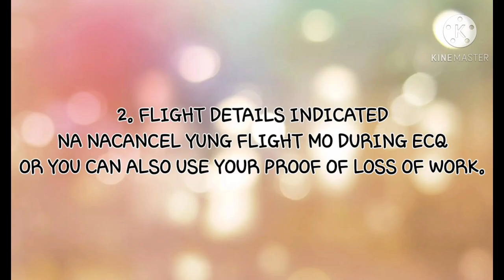HOW TO CHANGE CLAIMANT FOR DOLE AKAP CASH ASSISTANCE (REGION 4A CALABARZON)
Requiremnts on how to apply change claimant for DOLE AKAP CASH ASSISTANCE 💸

The requirements are same for all regions. You just need to ask what is the specific email on your region.